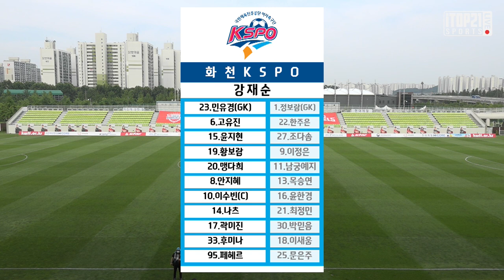H/L ㅣ2021 WK_13R(49) l Incheon vs Hwacheon – 2021.7.12 l 인천현대제철 vs 화천KSPO